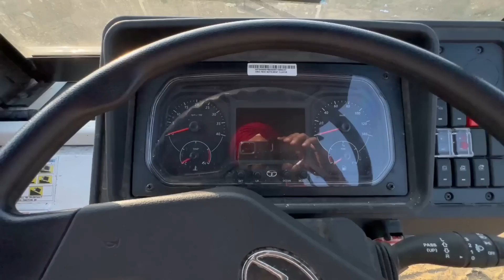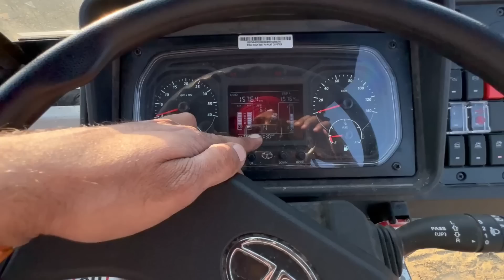टाटा की पहचान इस गाड़ी ने बनायाई , TATA TRUCK RATES IN 2023 MODEL BS6